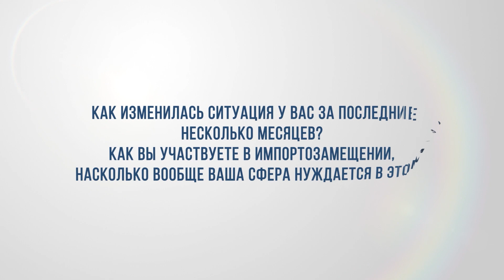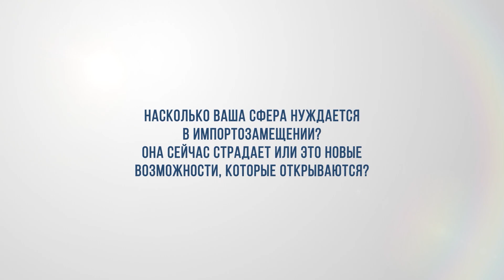Форум "Российский промышленник" - 2022. Белошицкая-Верпш Ольга, менеджер "LADOGA DISTRIBUTION"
Белошицкая-Верпш Ольга, менеджер по работе с ключевыми клиентами "LADOGA DISTRIBUTION"

Более 25,3 тыс. посетителей с учётом совместных и параллельных мероприятий, около 2000 участников деловой программы, 143 деловых мероприятия, 9 658 кв. м выставочной экспозиции, 460 экспонентов, в том числе 21 экспозиция иностранных компаний из Беларуси, Ирана и Казахстана – в Экспофоруме с 29 ноября по 1 декабря проходил XXVI Международный форум-выставка «Российский промышленник», одно из ключевых событий 2022 года в сфере промышленности.

«Российский промышленник» – федеральная площадка для развития международной кооперации и взаимодействия крупного бизнеса с государством, технологическими компаниями, университетами, отраслевой наукой, средним и малым бизнесом.

 Для организации подготовки и проведения Форума в феврале 2022 года был создан Организационный комитет, который возглавили: президент Российского союза промышленников и предпринимателей Александр Шохин, заместитель Председателя Правительства Российской Федерации, Министр промышленности и торговли Российской Федерации Денис Мантуров и Губернатор Санкт-Петербурга Александр Беглов.

Участники Форума: от топ-менеджеров и чиновников высшего звена до студентов и школьников

«Российский промышленник» объединил на площадке Экспофорума 9 проектов, тематика которых дополнила и усилила взаимодействие участников и посетителей каждого мероприятия. Совместно с Форумом прошли XXX Международная выставка технических средств охраны и оборудования для обеспечения безопасности и противопожарной защиты Sfitex, XVII Международный форум-выставка TRANSTEC, Санкт-Петербургский конгресс «Профессиональное образование, наука и инновации в ХХI веке», Санкт-Петербургский научно-образовательный салон, Городской профориентационный форум и Форум работающей молодёжи Санкт-Петербурга. Также в рамках события прошли VIII Всероссийский форум «Национальная система квалификаций России» и XII Петербургский международный автомобильный форум AutoInvest.